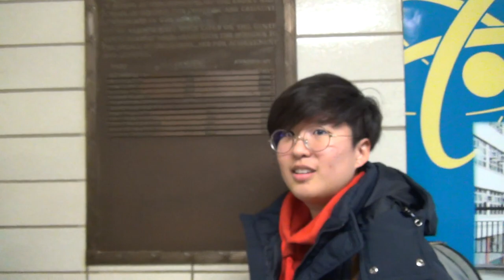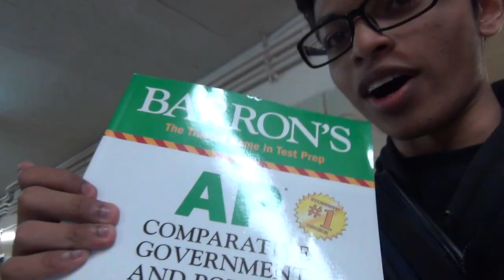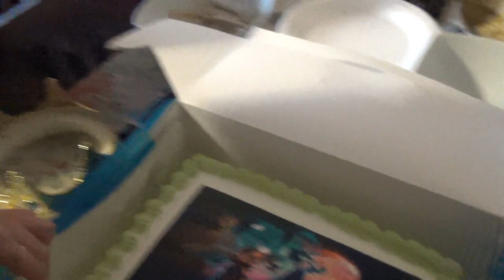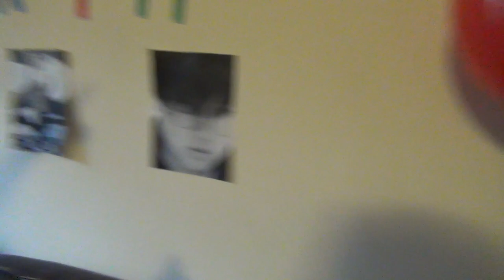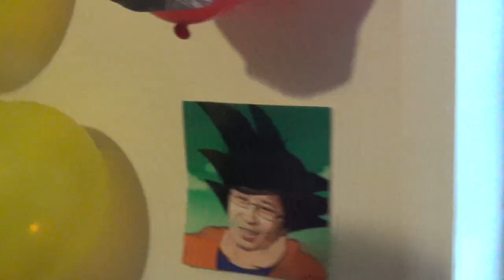AP Calculus AB + Surprise Birthday | Brownie Vlogs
So I'm starting out my vlogs by featuring my transition from High School to college! AP week was a while ago, and my friend's surprise birthday party went down, so YEET

Be sure to check all these out!

FAQ?:
How old are you? - 17, but gonna be 18 in August
What grade are you in? - High Schooler in 12th grade
What camera do you use? - Sony Handycam camcorder HDR-PJ430

This is literally my first vlog and I'm horrible at vlogging. Maybe it's cuz I'm not used to it yet? I dunno, I think I'll get better as I do more of these. ¯\_(ツ)_/¯

0:22 - One of my friends told me that Sarah's pronouns were he/him/his, and I didn't know that, but Sarah clarified with me that it's actually they/them/their, so we gucci

1:25 - Bronx Science is one of the specialized high schools of New York, not one of the specialized high schools of Bronx Science, I said it wrong lmao

I'm also hella goofy and say some stupid things sometimes, so don't judge lmao